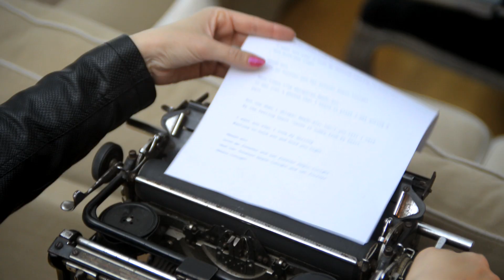"AMADO MIO" cover by Melina Chryssafi video clip.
"Amado Mio" by Melina Chryssafi.
Piano: Marios Kazas
Directed by Dimitri Vorris. Filmed entirely on location in Luxembourg in the framework of Melina Chryssafi’s European tour with the concert “Put the blame on M…” (2013).